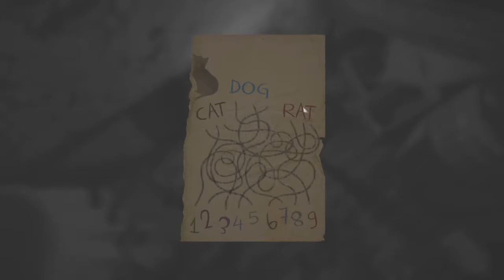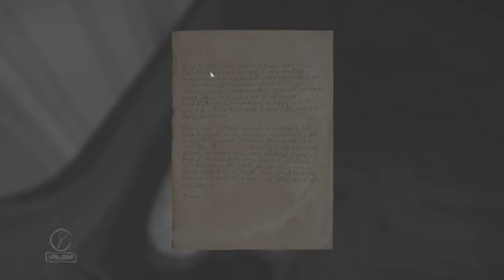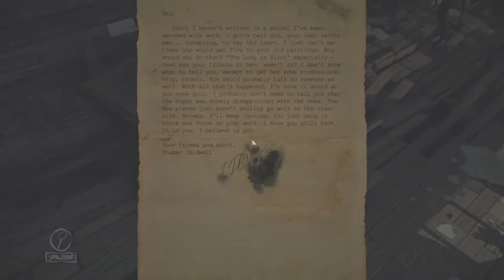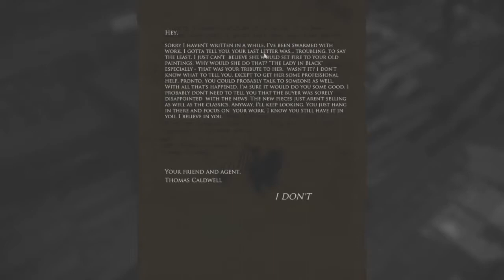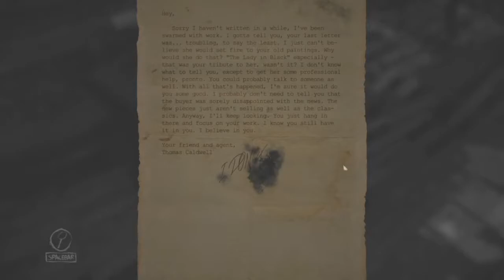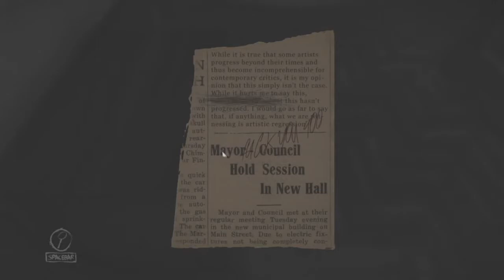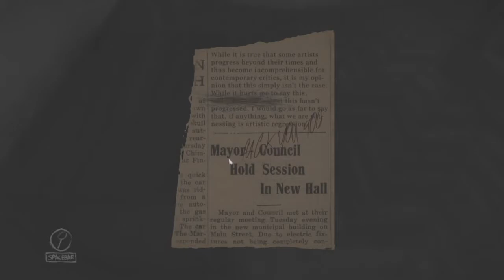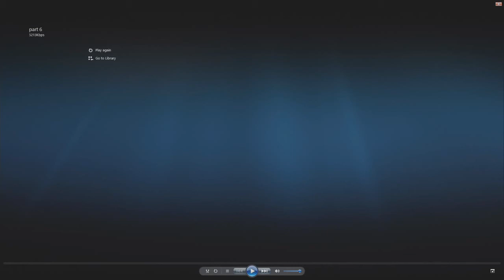This Is Daddy's Medicine/ Layer Of Fear part 6